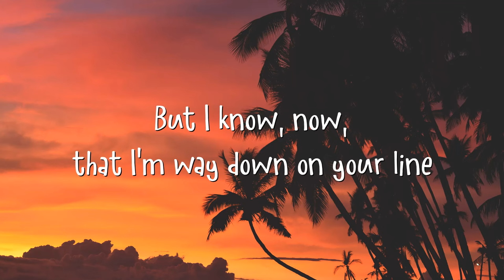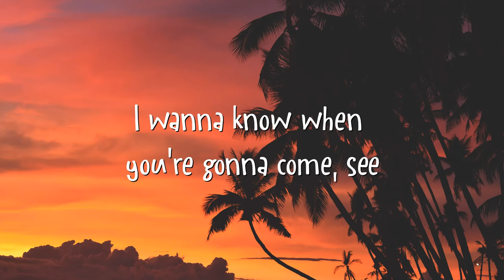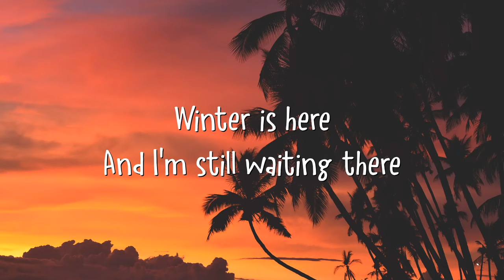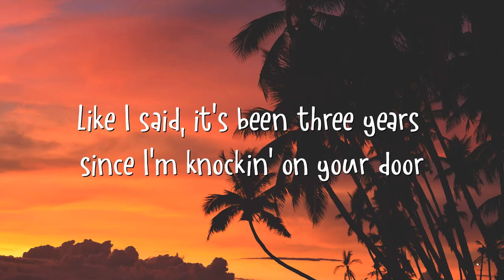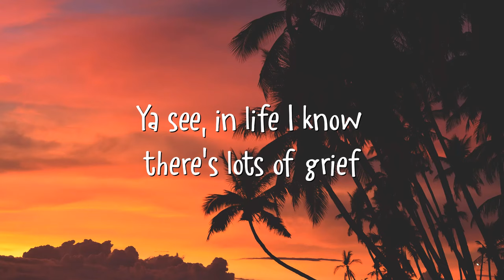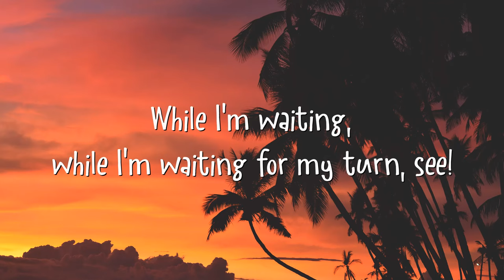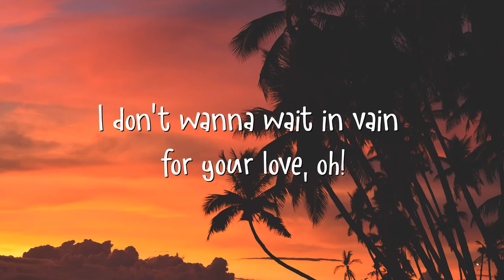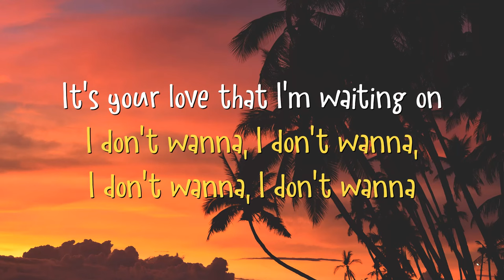Bob Marley - Waiting In Vain (Lyrics)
Waiting In Vain - Bob Marley (Lyrics) 🎵

Lyric video for “Waiting In Vain” by Bob Marley

Lyrics: Waiting In Vain - Bob Marley

[Intro]
I don't wanna wait in vain for your love

[Verse 1]
From the very first time I blessed my eyes on you, girl
My heart says follow through
But I know, now, that I'm way down on your line
But the waitin' feel is fine
So don't treat me like a puppet on a string
Cause I know how to do my thing
Don't talk to me as if you think I'm dumb
I wanna know when you're gonna come, see

[Chorus]
Cause if summer is here
I'm still waiting there
Winter is here
And I'm still waiting there

[Guitar solo]

[Verse 2]
Like I said:
It's been three years since I'm knockin' on your door
And I still can knock some more
Ooh girl, ooh girl, is it feasible?
I wanna know now, for I to knock some more
Ya see, in life I know there's lots of grief
But your love is my relief
Tears in my eyes burn - tears in my eyes burn
While I'm waiting - while I'm waiting for my turn
See!
[Chorus]
I don't wanna wait in vain for your love, oh!

[Outro]
I don't wanna - I don't wanna - I don't wanna - I don't wanna -
I don't wanna wait in vain
No, I don't wanna (I don't wanna - I don't wanna - I don't wanna -
I don't wanna - I don't wanna wait in vain) -
No I - no I (I don't wanna - I don't wanna - I don't wanna - I don't
Wanna - I don't wanna wait in vain) -
No, no-no, I, no, I (I don't wanna - I don't wanna - I don't wanna -
It's your love that I'm waiting on (I don't wanna - I don't wanna -
I don't wanna - I don't wanna - I don't wanna wait in vain);
It's me love that you're running from